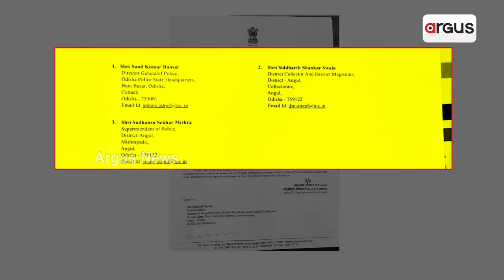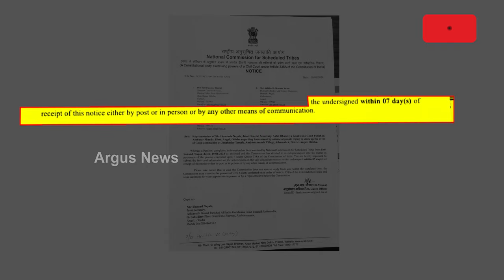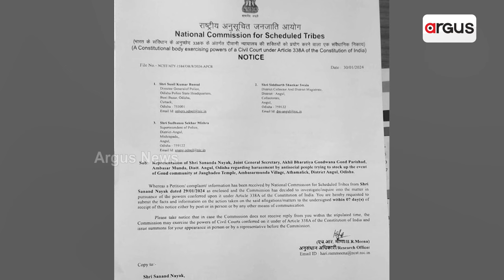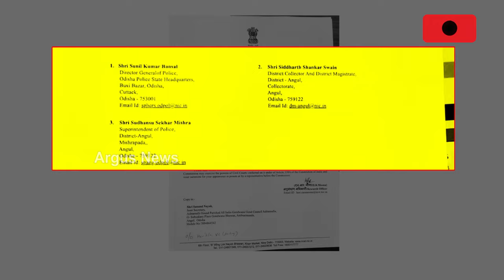ଗୋଣ୍ଡ ସମାଜ ସହ ପଙ୍ଗା ବିଜେଡି ନେତା ନଳିନୀ ପ୍ରଧାନଙ୍କୁ ପଡିଲା ମହଙ୍ଗା || BJD Leader Nalini Pradhan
ଗୋଣ୍ଡ ସମାଜ ସହ ପଙ୍ଗା ବିଜେଡି ନେତା ନଳିନୀ ପ୍ରଧାନଙ୍କୁ ପଡିଲା ମହଙ୍ଗା । ଆଦିବାସୀ ମହିଳାଙ୍କୁ ନଳିନୀଙ୍କ ଅସଦାଚରଣ ଅଭିଯୋଗର ହେବ ତଦନ୍ତ । ପୋଲିସ ଡିଜିଙ୍କ ସହ ଅନୁଗୁଳ ଜିଲ୍ଲାପାଳ ଓ ଏସପିଙ୍କୁ NCSTଙ୍କ ନିର୍ଦ୍ଦେଶ । 7 ଦିନ ଭିତରେ ତଦନ୍ତ ରିପୋର୍ଟ ଦେବାକୁ ଜନଜାତି କମିଶନଙ୍କ ଆଦେଶ ।